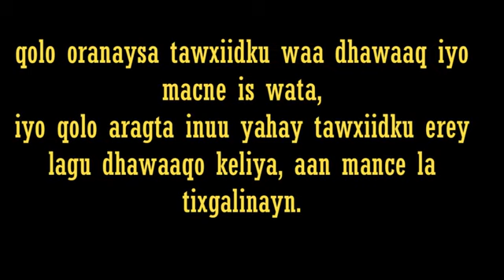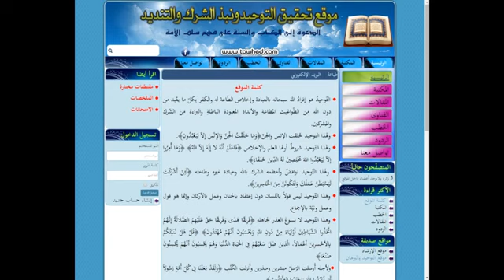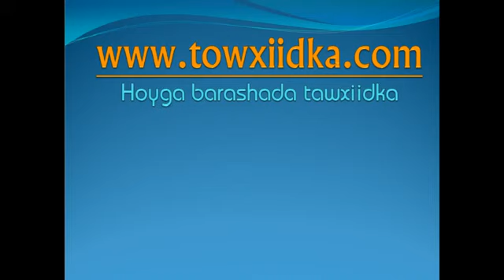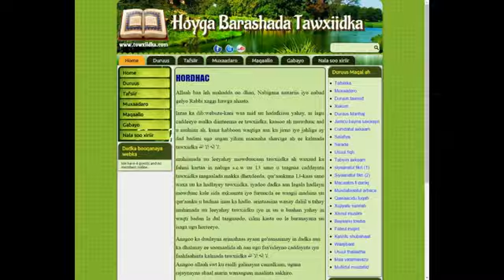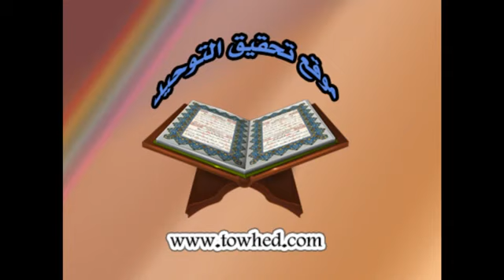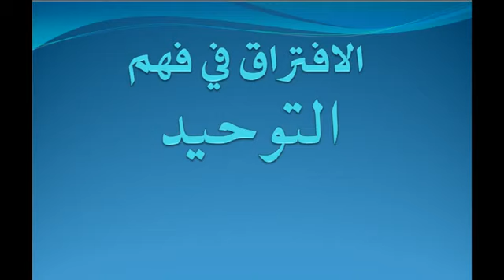Sheekh maxamuud nuur oo ka hadlay arin muhim ah maxay culimada maanta isku haastaan